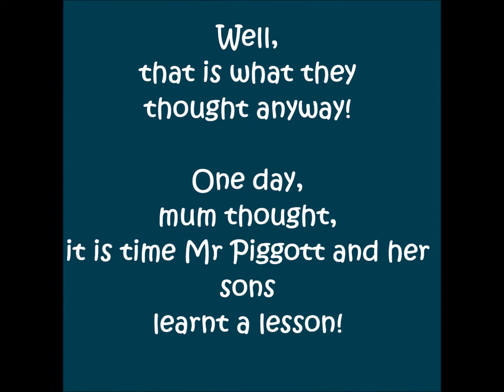Piggybook by Anthony Browne - Book Trailer